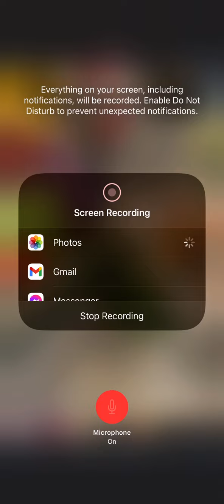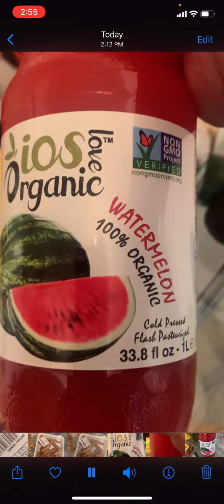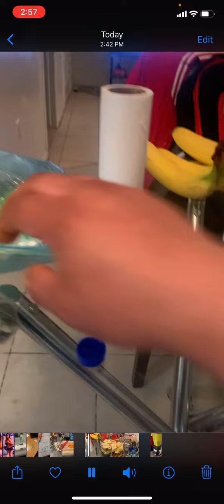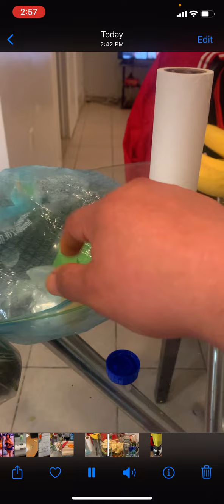SIRACH 38:4 🌿 watermelon 🍉 turmeric smoothie